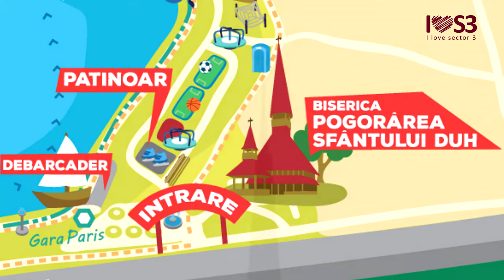I love S3! Povestea bisericii maramuresene din Parcul IOR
Cei mai multi cred ca este veche de sute de ani, dar nu e asa! Care este, de fapt, povestea Bisericii "Pogorarea Sfantului Duh" din Parcul Alexandru Ioan Cuza? Iat-o!